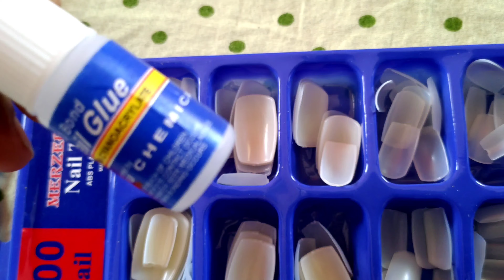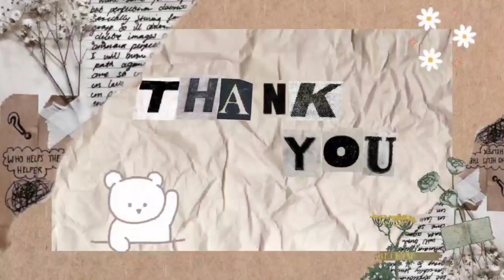Start ₹ 49 rs/- Cheapest daily essential MEESHO haul under ₹ 199 😱 😰। Meesho haul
12 *Random* Cheapest Essential MEESHO Products start Rs 50😱 😰। Meesho haul under Rs. 199 🌼🌼

 Purchase code 👇
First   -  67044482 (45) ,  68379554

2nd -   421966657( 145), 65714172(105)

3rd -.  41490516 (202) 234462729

4th -    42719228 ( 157), 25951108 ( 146)

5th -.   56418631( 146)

6th-     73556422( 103) , 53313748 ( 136)

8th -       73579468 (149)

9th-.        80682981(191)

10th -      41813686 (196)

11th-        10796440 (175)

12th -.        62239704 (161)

My height 5'2 // Size : S & M // Bust : 34

All the content and image on this channel belong to me and are protected under copyright law . kindly don't copy or reproduce content without my prior explicit permission

Hello lovely PPL ,
My name is SAMVEDNA SURI.